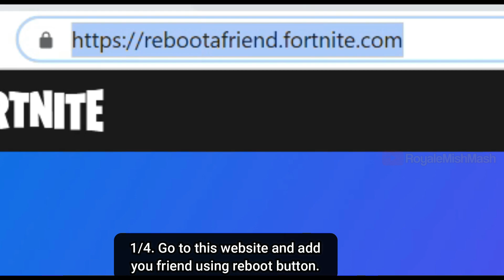Fortnite Reboot a Friend REWARDS! Fastest way to get PLASMA CARROT PICKAXE and TOXIC FLASH GLIDER!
Fortnite reboot a friend rewards! Fastest way to get all 4 reboot a friend rewards in fortnite! In this video, I have shown the fastest way to get fortnite reboot a friend rewards, plasma carrot pickaxe, Toxic flash glider.